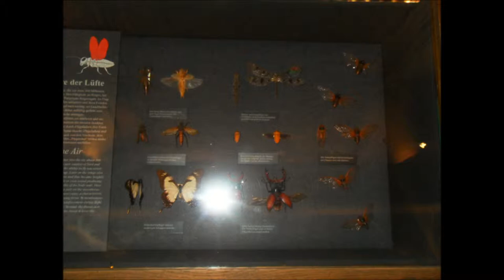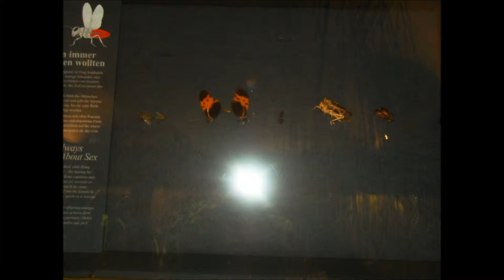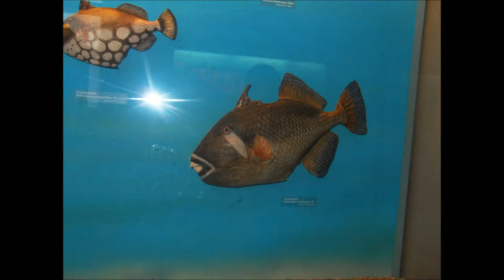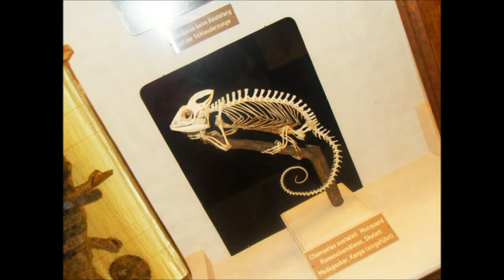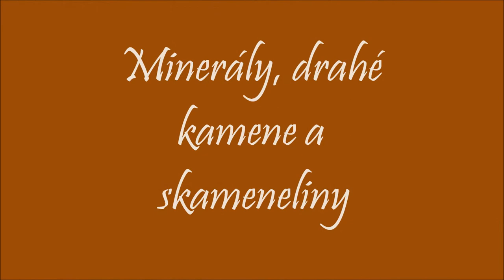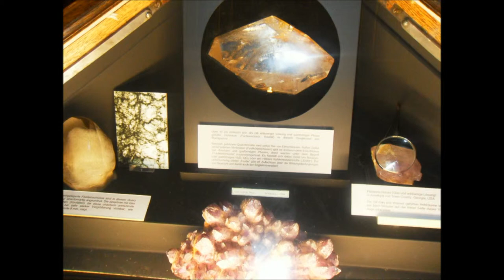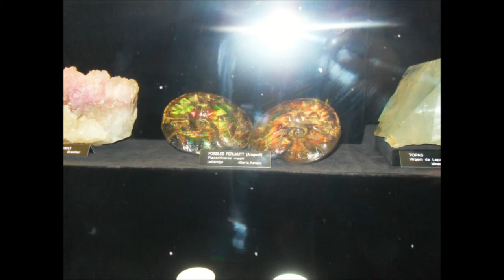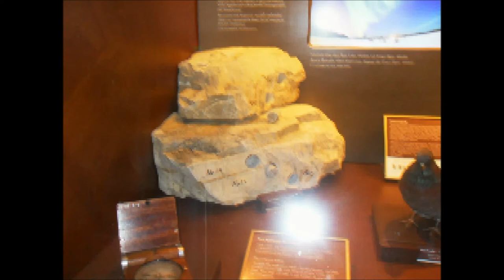Prírodno-historické múzeum vo Waršave - 2. časť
2. časť z najväčšieho múzea v akom som kedy bola, bola zameraná hlavne na skameneliny a minerály.